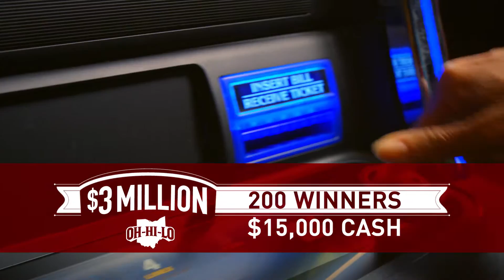JACK Cleveland & Thistledown Oh Hi Lo